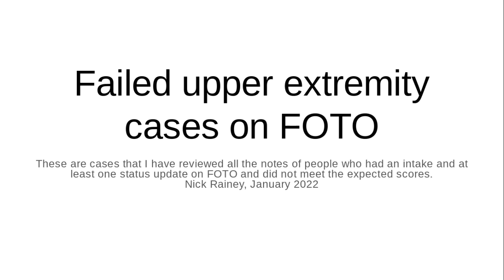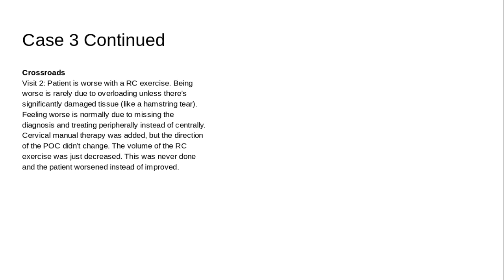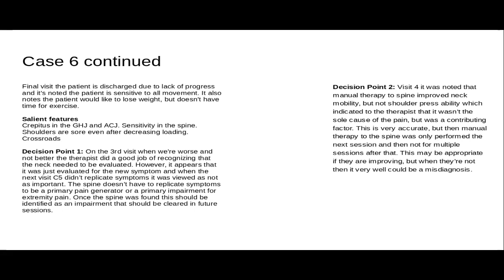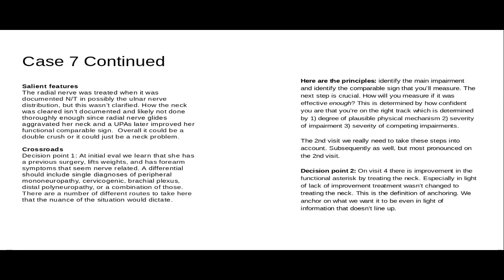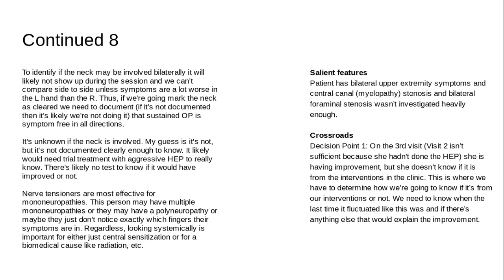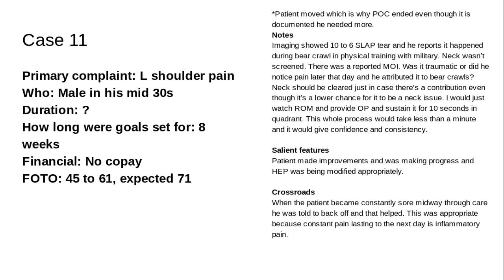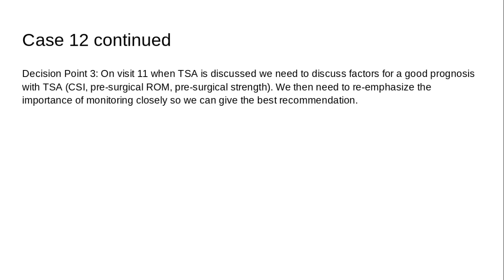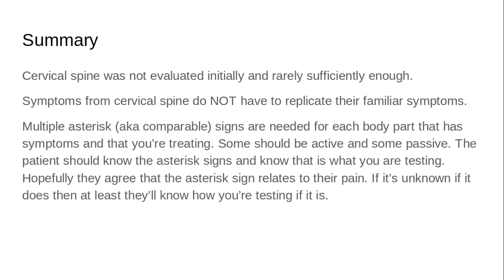Failed Foto Upper Extremity Video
Here I, Nick Rainey, present 13 real cases that did not achieve their expected FOTO scores. I emphasize specific decision points that the therapist could have made a different decision and likely would have made a difference in the outcome. Hopefully these cases help physical therapists make better decisions when they have similar scenarios with patients.